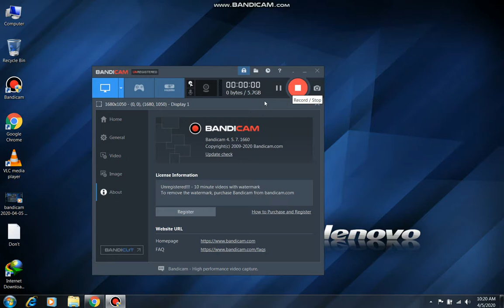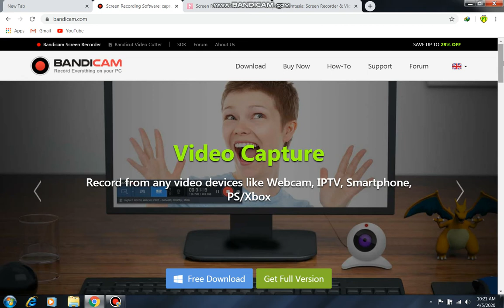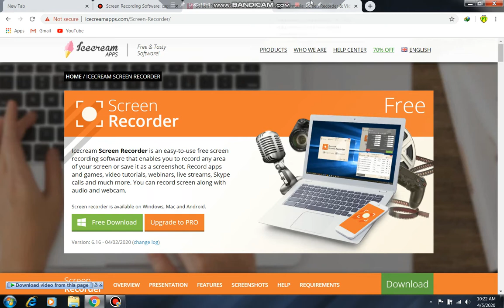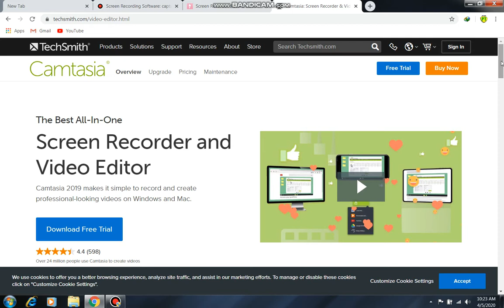Top 3 best screen recording software for PC/Laptop || 3 best free screen recorder for windows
If you are finding The best screen recording software for your pc or laptop so you should must watch this video till end , In this video i will tell you about three best screen recording softwares...